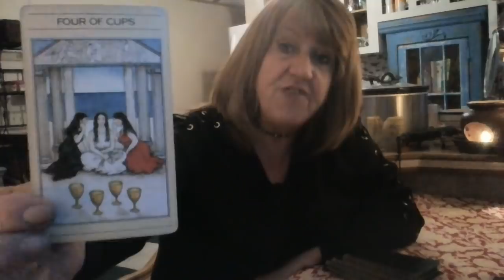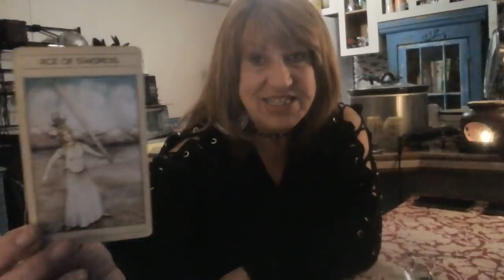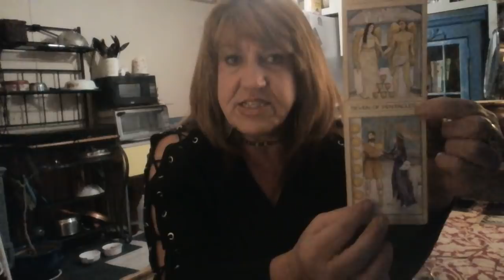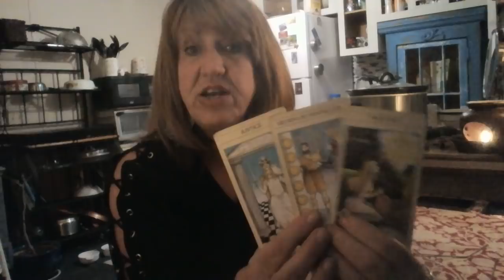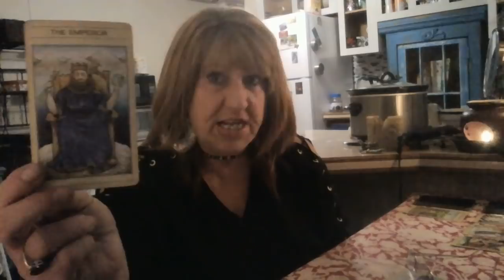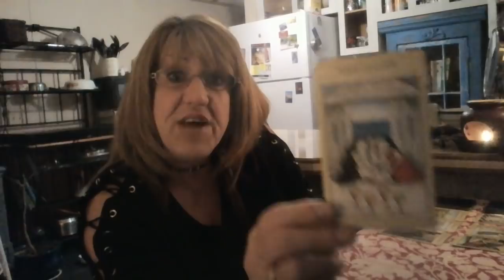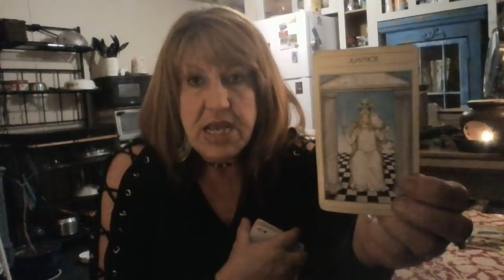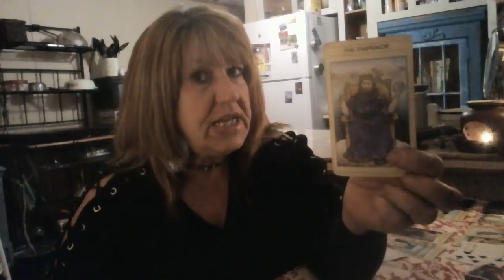Gemini JANUARY 2019 Righting Wrongs!!!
** Holiday Special ** $45 reading for 45 min

to confirm your booking

Please provide the following info at time of booking; pic, sign, age and city you live in.

Thank you for all the love, Love you back big time :)
Thx for all the LIKES my babies, really impressed!

Tink